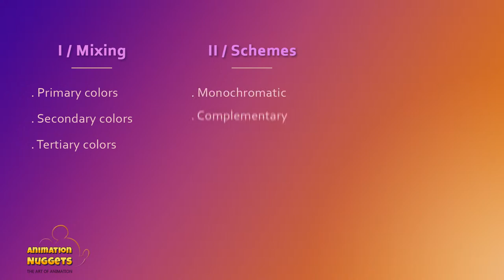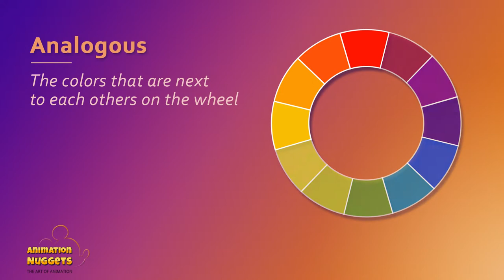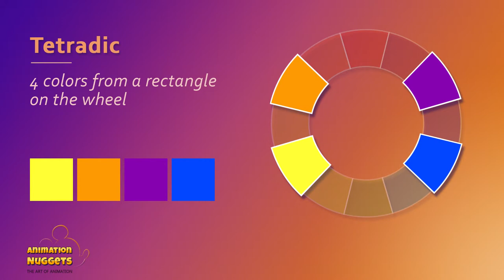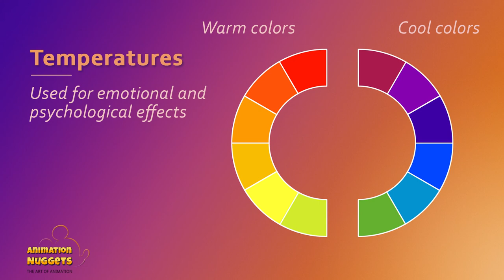Color Theory ep.1 : Color Basics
Video Summary:

I / Mixing
. Primary colors
. Secondary colors
. Tertiary colors

II / Schemes
. Monochromatic
. Complementary
. Analogous
. Split complementary
. Triadic
. Tetradic
. Square

III / Terminology
. Hue
. Saturation
. Value
. Shade
. Tint
. Tone
. Temperature